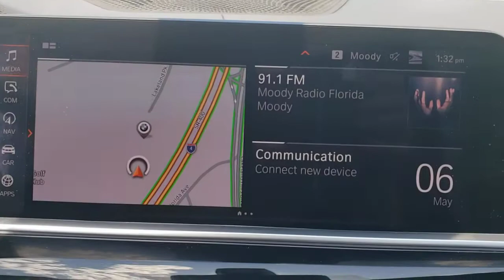2019 BMW X5 Lakeland, Plant City, Winter Haven, FL M9G12392A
BMW Certified, CARFAX 1-Owner, LOW MILES - 23,962! Sunroof, Heated Leather Seats, NAV, Tow Hitch, EXECUTIVE PACKAGE, Panoramic Roof, Power Liftgate, Turbo, All Wheel Drive, PARKING ASSISTANCE PACKAGE, OFF-ROAD PACKAGE AND MORE!KEY FEATURES INCLUDELeather Seats, Navigation, Panoramic Roof, Power Liftgate, Rear Air, Turbocharged, Premium Sound System, Satellite Radio, iPod/MP3 Input, Dual Zone A/C, Smart Device Integration, Blind Spot Monitor, Cross-Traffic Alert, Hands-Free Liftgate, Heated Leather Seats Rear Spoiler, Sunroof, All Wheel Drive, Onboard Communications System, Keyless Entry.OPTION PACKAGESOFF-ROAD PACKAGE 4 off-road modes, specific user interface in the instrument cluster and central display, and sump guard on the front and rear of the vehicle, xOffroad Package, M Sport Differential, 2-Axle Air Suspension, EXECUTIVE PACKAGE Remote Engine Start, Heated & Cooled Cup Holders, Rear Manual Side Window Shades, Soft-Close Automatic Doors, Icon Adaptive LED Headlights w/Laserlight, DRIVING ASSISTANCE PROFESSIONAL PACKAGE ACC w/stop and go, Active Lane Keeping Assistant w/side collision avoidance, steering and Traffic Jam Assistant, Automatic Lane Change, Evasion Assistant and cross-traffic alert front, Active Driving Assistant Pro, Extended Traffic Jam Assistant, For limited access highways, WHEELS: 21 X 9.5 FR & 21 X 10 RR Y-SPOKE (Style 744), Increased Top Speed Limiter, Tires: P275/40R21 Fr & P315/35R21 Rr Run-Flat Perf, PREMIUM PACKAGE 2 Gesture Control, WiFi Hotspot, Head-Up Display, Enhanced USB & Bluetooth, Wireless Charging, INTEGRAL ACTIVE STEERING, INDIVIDUAL PIANO FINISH BLACK TRIM, PARKING ASSISTANCE PACKAGE Surround View w/3D View, Rear View Camera, Parking Assistant Plus, TRAILER HITCH - 7,200 LB TOWING LIMIT, FRONT & REAR HEATED SEATS, HEATED FRONT SEATS W/ARMRESTS & STEERING WHEEL.Horsepower calculations based on trim engine configuration. Please confirm the accuracy of the included equipment by calling us prior to purchase.